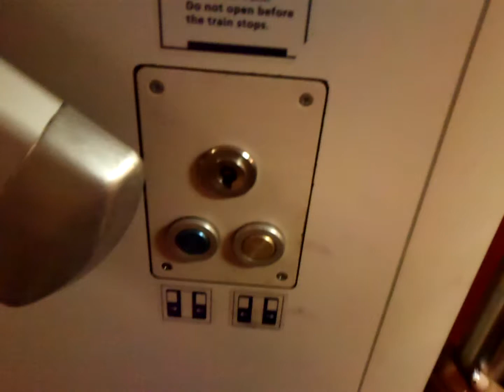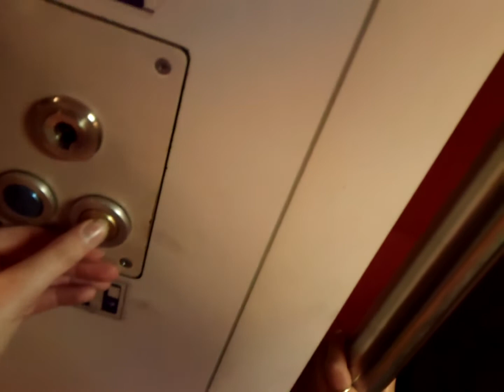Going out of the VIRM @ Railroad station Hoogkarspel + Going into VIRM-4